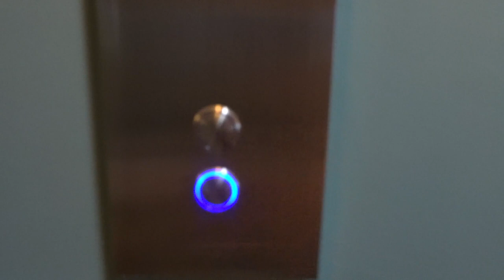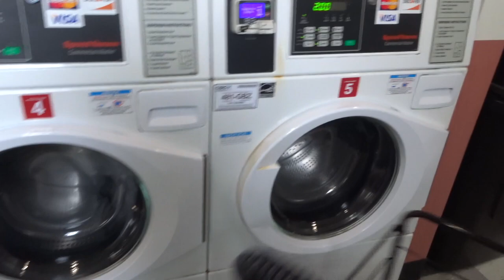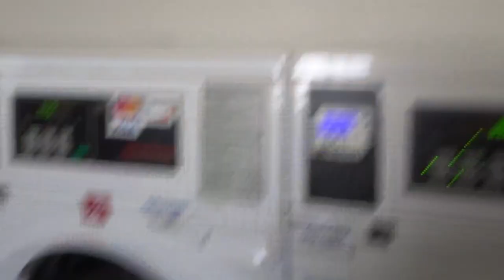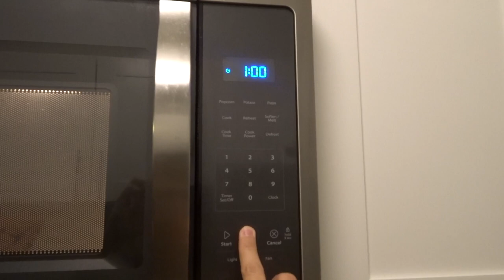IBANG IBA ANG SABADO KO DITO SA AMERIKA (ADULTING IS REAL!)| Pinoy in America | Vinz Leonardo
My typical Saturday routine here in the US. Kayo ba?

VLOG 94

Join me on my USA journey.